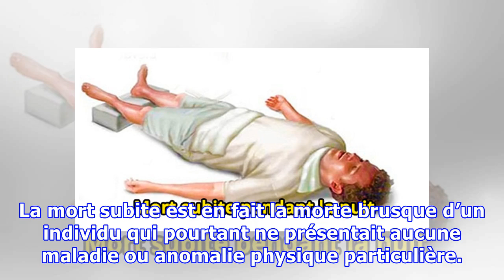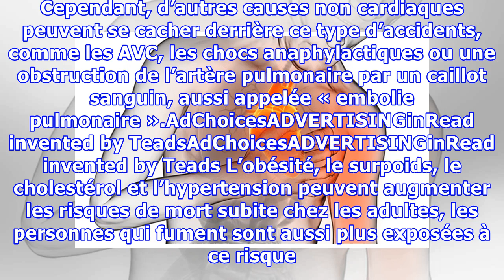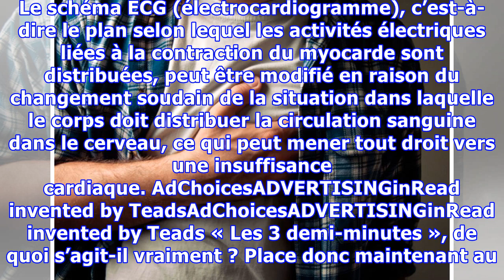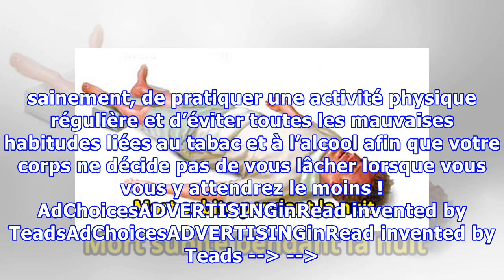Voici comment éviter la mort subite dans la nuit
La mort subite est en fait la morte brusque d’un individu qui pourtant ne présentait aucune maladie ou anomalie physique particulière. Elle est plutôt fréquente chez les nourrissons mais reste néanmoins un problème qui concerne tout autant les adultes puisqu’elle fait 40 000 victimes par an, en France dont en l’occurrence, des personnes d’âge adulte. Les différentes causes de la mort subite Bien s...